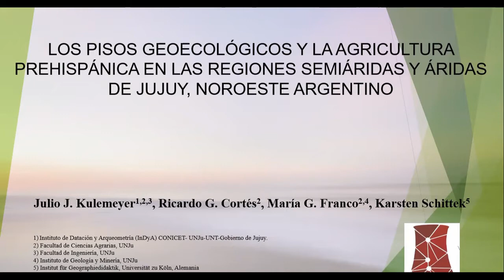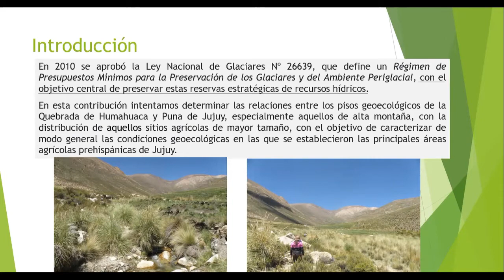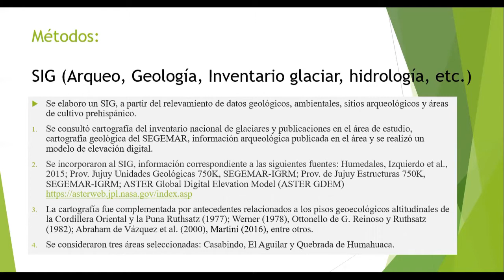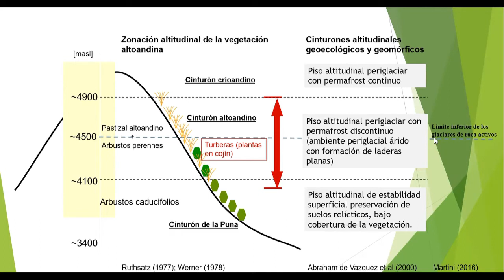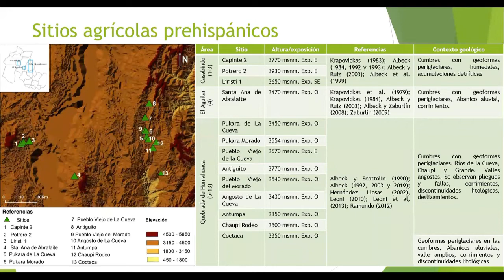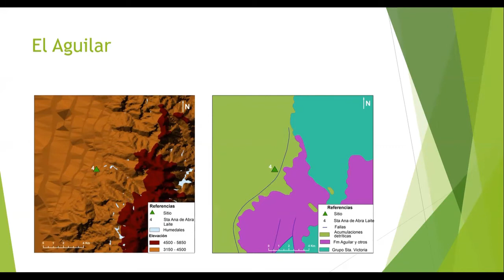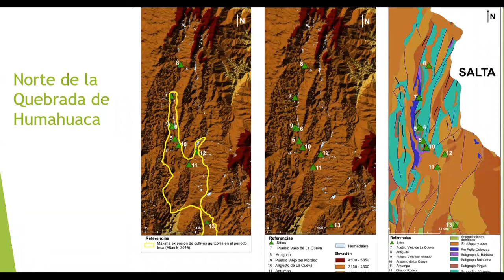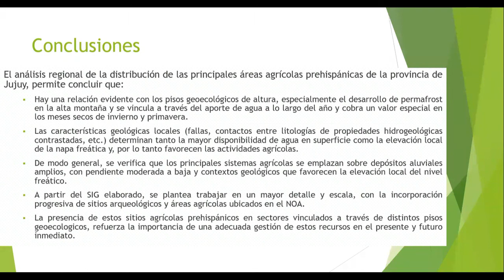Los pisos geoecológicos y la agricultura prehispánica. Kulemeyer et al - Eje 2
Presentación de la ponencia "Los pisos geoecológicos y la agricultura prehispánica en las regiones semiáridas y áridas de Jujuy, Noroeste Argentino", correspondiente al Eje 2 - Paleoecología y Geoarqueología.

El trabajo es autoría de:
-Julio Kulemeyer del Instituto de Datación y Arqueometría (InDyA) CONICET- UNJu-UNT-Gobierno de Jujuy. Facultad de Ingeniería, UNJu. Facultad de Ciencias Agrarias, UNJu.
-Ricardo Cortés de la Facultad de Ciencias Agrarias, UNJu.
-María G. Franco de la Facultad de Ciencias Agrarias, UNJu y el Instituto de Geología y Minería, UNJu
-Karsten Schittek del Institut für Geographiedidaktik, Universität zu Köln